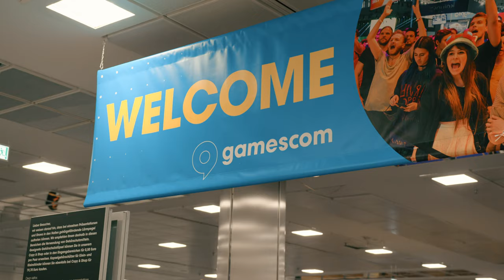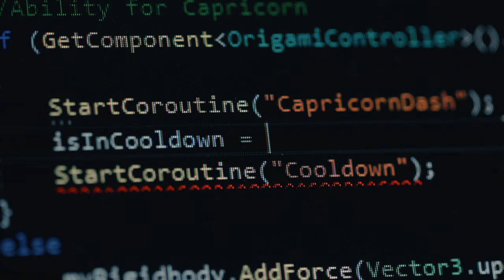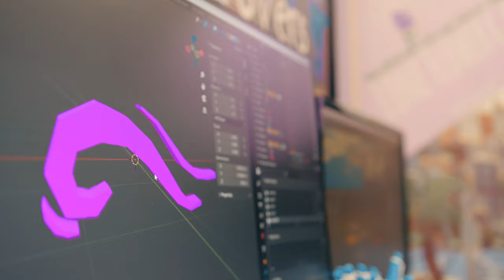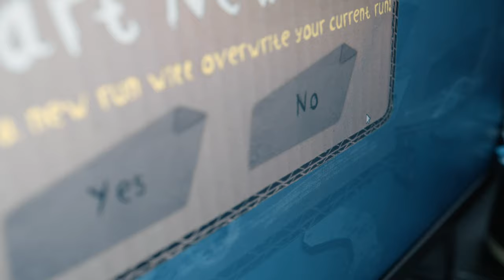Game Design & Management studieren // Unsere Erfahrungen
Hi, wir sind Susanne und Felix. Wir studieren Game Design & Management an der Hochschule Fresenius. In diesem Video zeigen wir dir die Inhalte und Berufsperspektiven unseres Studiengangs. Dabei erzählen wir dir auch, was ihn so besonders macht. 🔬 Mehr Informationen